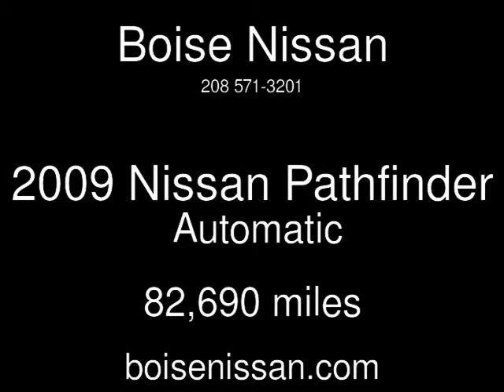2009 Nissan Pathfinder Used Cars - Boise,Idaho - 2013-04-24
See more details about this used car This 2009 Nissan Pathfinder with 82,690 miles is for sale at Boise Nissan.